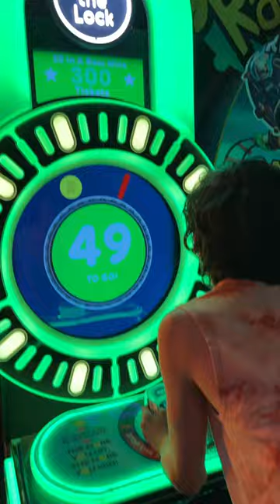Pop The Lock jackpot